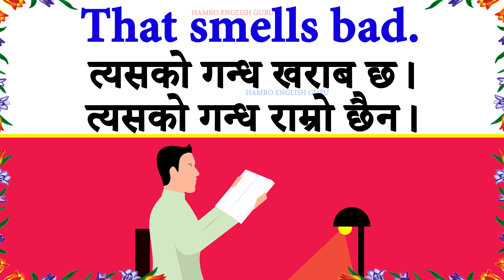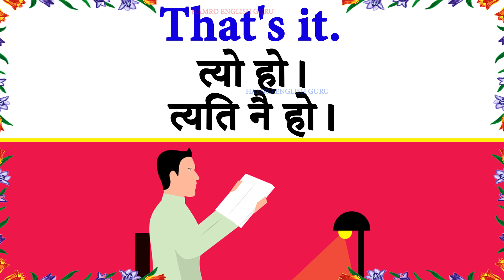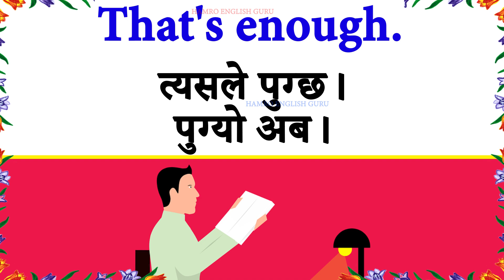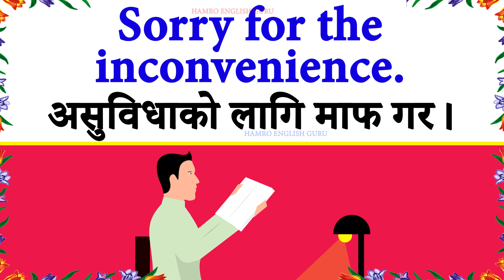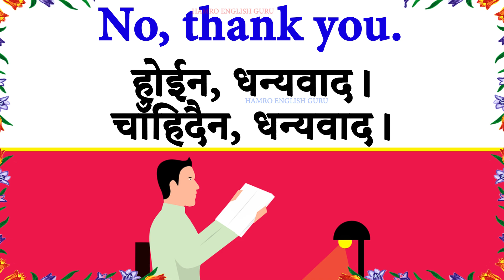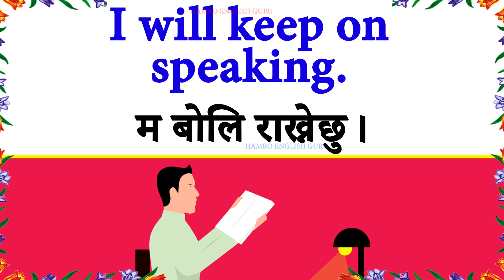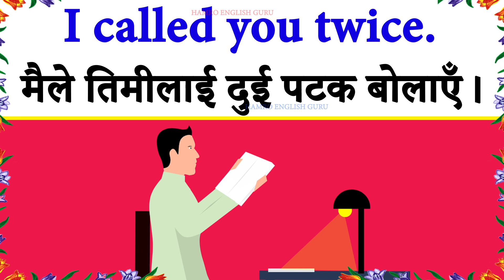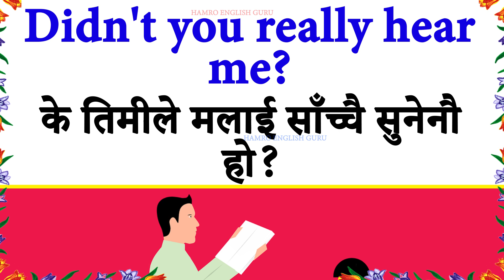दिनदिनै बोल्नुपर्ने अङ्ग्रेजी यसरी basic बाट सिक्नुहोस /How to learn English Language /Conversations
How to learn English Language Easily and Fluently | Nepali Meanings and Sentences | Conversations
Zero बाट अङ्ग्रेजी सिकौं Class 1, Day 1
daily use English words in Nepali